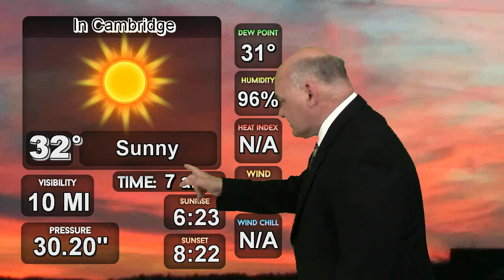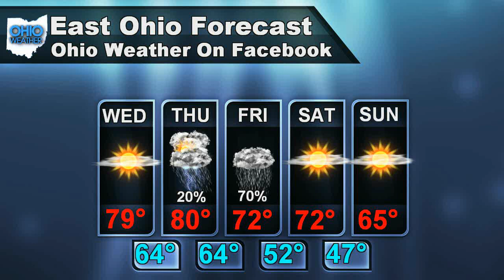Ohio Forecast For May 2nd